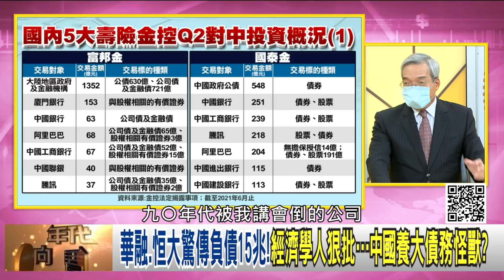精彩片段》謝金河：錯綜複雜的關係...【年代向錢看】20210921